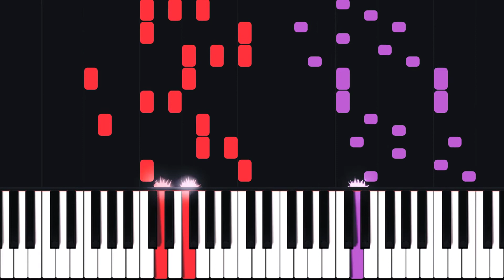Deck the Halls Rag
A ragtime version of the Christmas song Deck the Halls using Synthesia